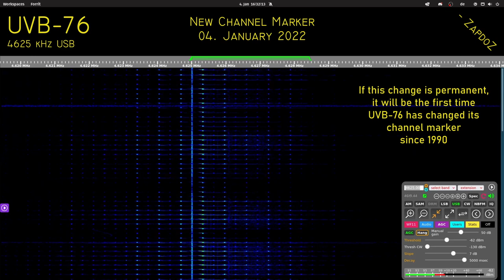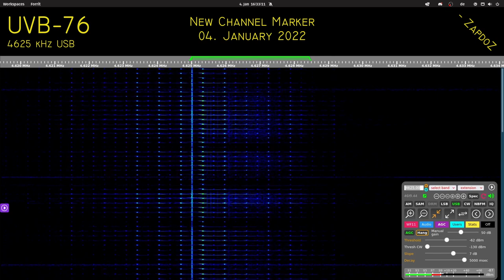[UVB-76] The New "Low Pip" Channel Marker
2022 starts off with quite an unexpected event, that's for sure. On the other hand, it was about time for them to move to a move reliable system. Also, keep in mind this change might only be in place temporarily, we cannot know as of yet.

If you haven't seen it yet, the transition from The Buzzer to the new marker can be seen here (Footage by @TheSWLChannel )